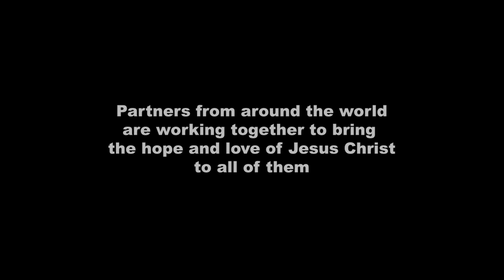Prayercast Southern Yemeni Arab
Southern Yemeni Arab, the world's biggest humanitarian crisis.
A complicated and devastating civil war has ravaged Yemen since 2011. Though they are just miles from some of the Middle East’s greatest wealth, Yemen is the poorest country in the region. Terrorist groups like Al Qaeda and Islamic State have further deteriorated stability and security.

A combination of bombings, displacements, lack of clean water, rampant disease, corruption, and food scarcity has led the UN to call Yemen “the world’s biggest humanitarian crisis.”

Most Southern Yemeni Arabs are Muslim. In fact, though there are roughly 5,000 known believers in the nation as a whole, Christianity is near 0% among the Southern Yemeni Arabs.

General antagonism to the Gospel creates difficult hurdles. Even so, faith in Jesus is increasing each year!

Jesus is truly the only hope for Yemen. But many have yet to even hear His name.